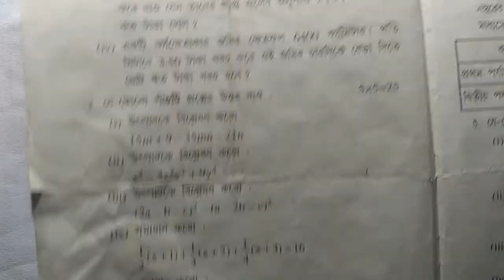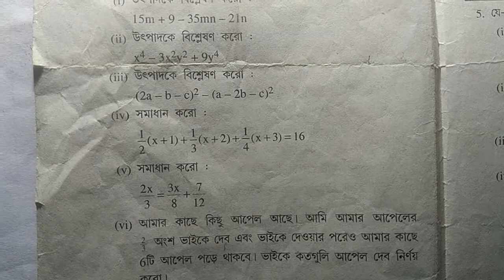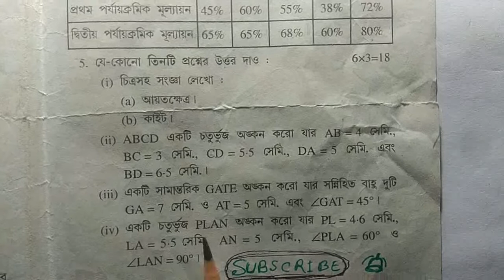Class 7 annual exam 2022 mathematics question paper solution, Third Summative 2022 Class 7 math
Class 7 third unit test math question paper solved.